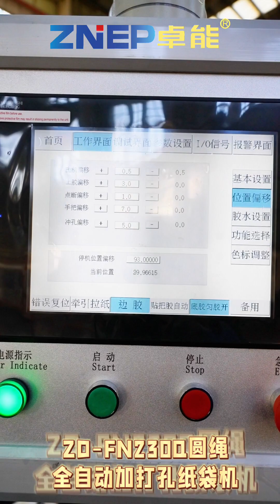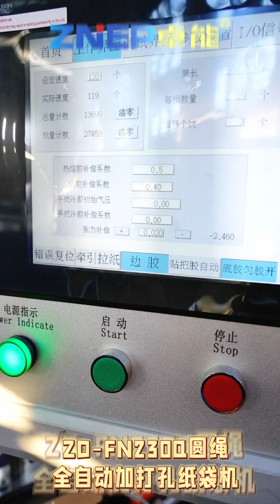ZD-FN230Q most popular paper bag making machine 2023 ZNEP Nanjing Zono